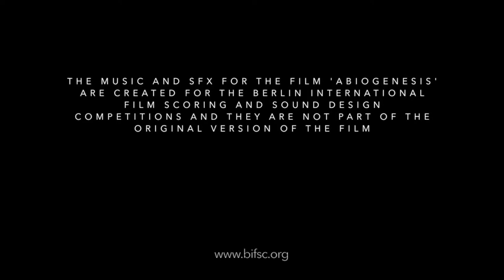Berlin International Film Scoring Competition - BIFSC 2021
Berlin International Film Scoring Competition - BIFSC 2021 by JP Sousa
BIFSC 203202